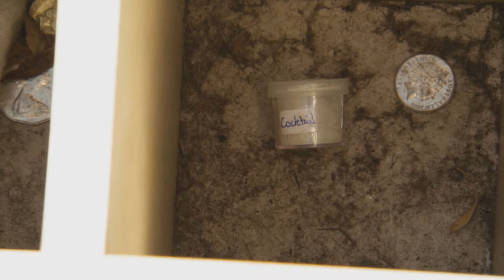Kris Kotsopoulos 'Channel 10 TV series - Pooches at play' Detector Dogs Australia/ Von Forell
Detector Dogs Australia part of New TV Series 'Pooches at play'